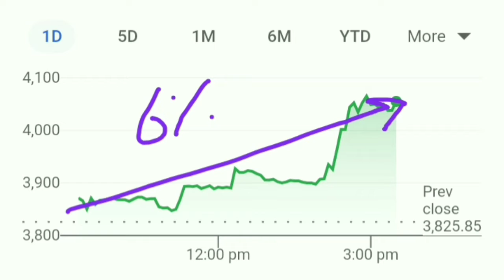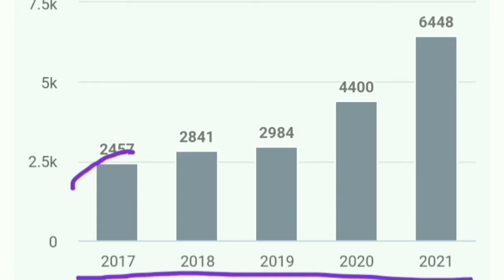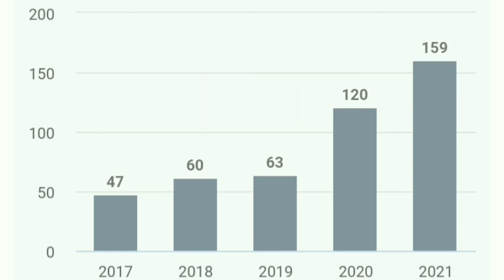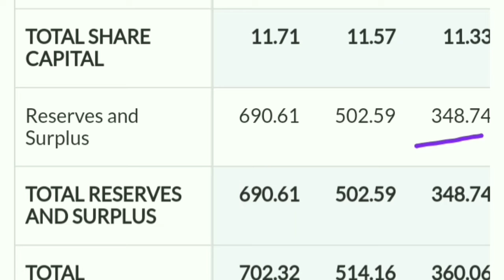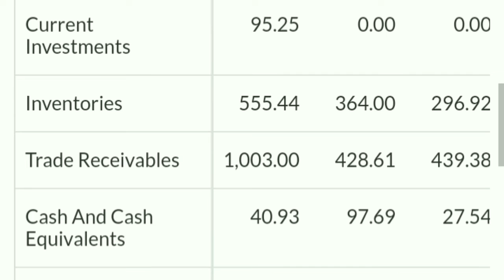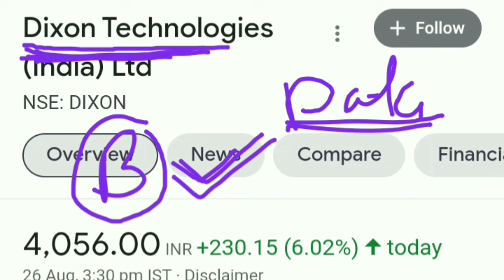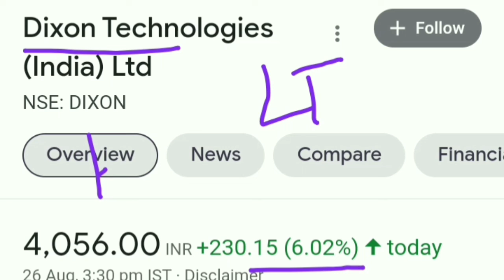आज इस कम्पनी के Share Holders ने चैन की साँस ली होगी।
best stocks
multibagger stocks
multibagger
multibagger Return
multibagger shares
 latest IPO
upcoming IPO
 share latest news
share news
 stock news
share News
Today trending news
finance news
economic news
NSE
BSE
stock best stock
best share
Sensex
Nifty 50
SIP
share news
latest news
SYWV
Zerodha
multibagger Stocks
intraday tips
best portfolio
f&o
intraday picks
Dixon technologies share prediction
Dixon technologies share price today
Yes Bank share ICICI Bank share Bank share SBI share PNB share share
Dixon technologies stock split news
Dixon technologies share split news
Dixon technologies split latest news
Dixon technologies dividend news
Blackrose share
Black rose share latest news
Gail share
Infosys share
Reliance share
Wipro share
Wipro share latest news
Itc share